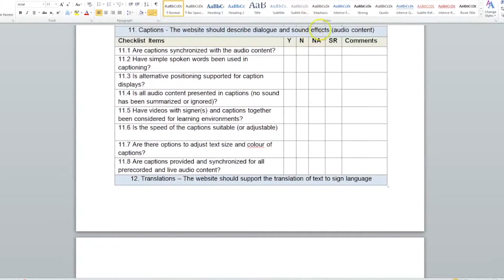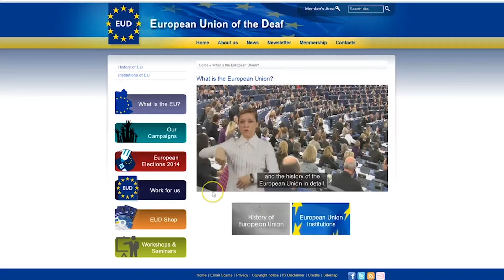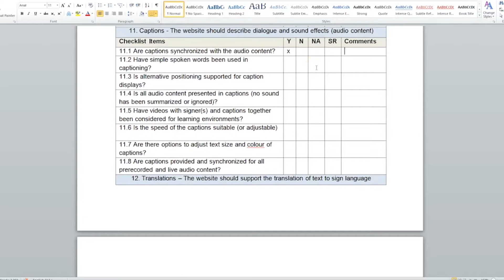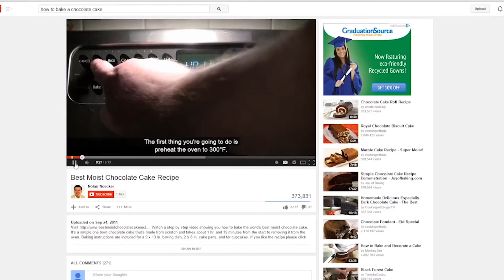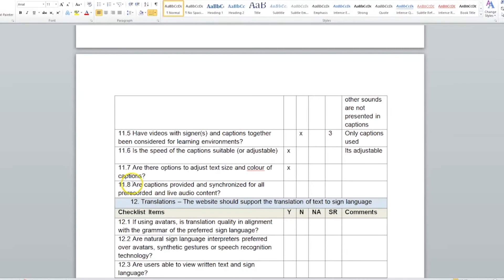Improving Web Accessibility for Deaf Users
[Deaf Usability Heuristics 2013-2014; 25000 EUR] aimed to developed a heuristic evaluation that evaluates the design of websites for Deaf users against usability and user experience criteria that pertain to the particular user group.